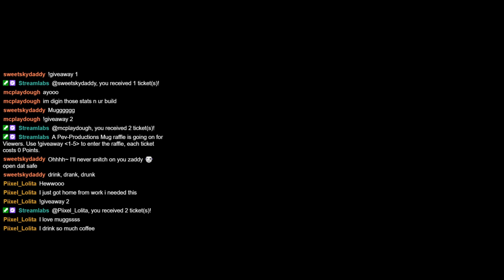Fallout New Vegas NCR Walkthrough Part 19